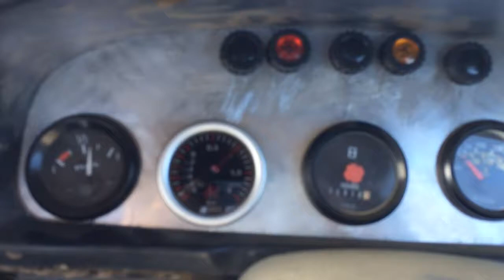Nissan hardbody turbo respons